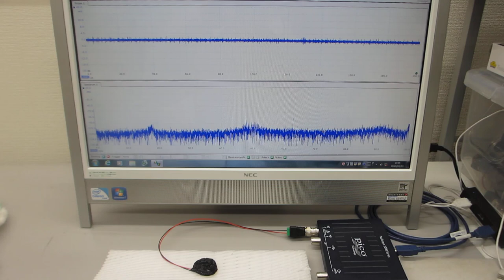超音波テスター：オシロスコープ100MHzタイプを利用した実験（超音波システム研究所）